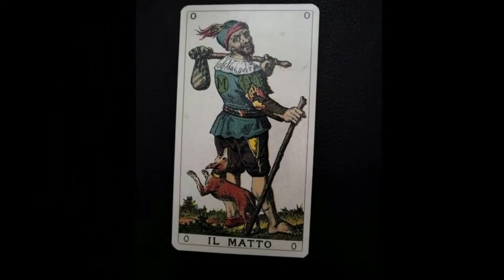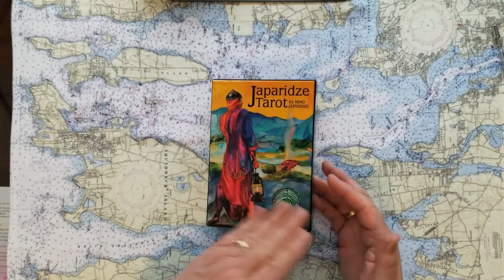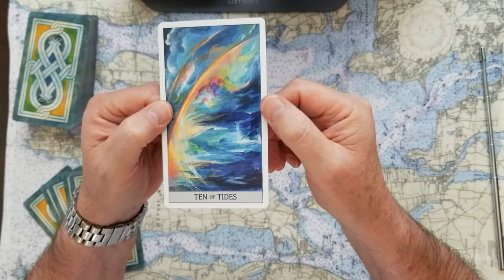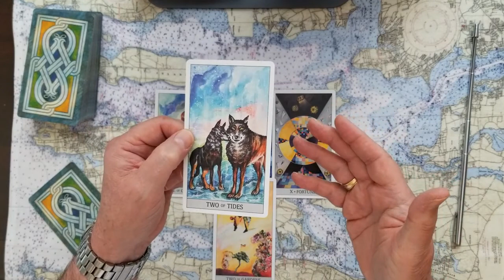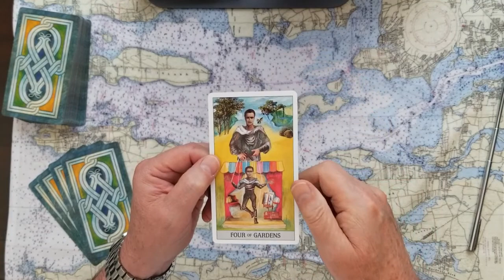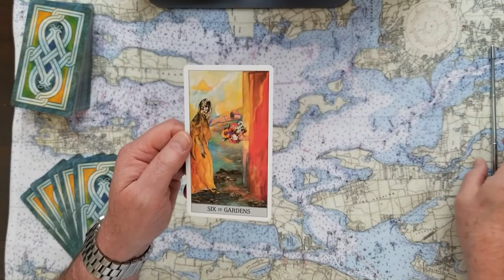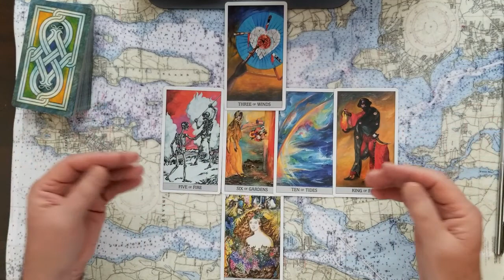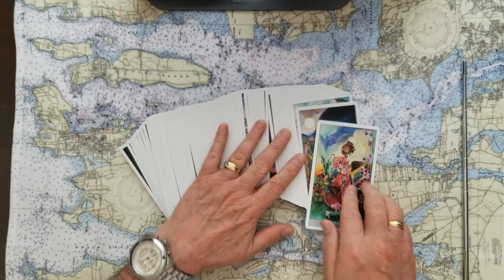Worldwide Climate Disaster, USA SW Water Crisis, Covid in Malaysia, Irans X-Lockdown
Worldwide Climate Disaster, United States Southwest Water Crisis, Covid in Malaysia, Iranian Non-Lockdown Tarot Card Reading